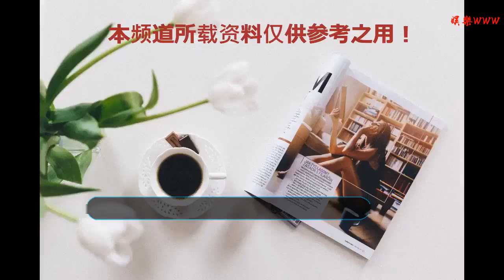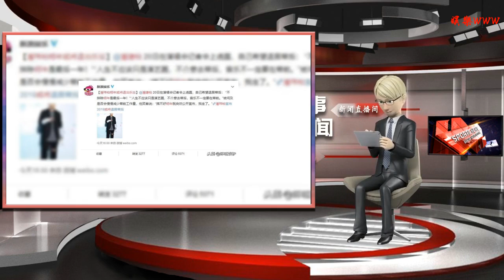潘瑋柏或退出樂壇，網友紛紛不舍，搞不好明年宣布，我走了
谢谢！

    潘瑋柏，知名的流行音樂歌手，
    一個開朗，自信，陽光，帥氣的大男生。
    聽到這個消息，有些以外。
    潘瑋柏的曲風，多以簡單明快為主，
    比如《快樂崇拜》，《壁虎漫步》等等。
    其實跟他的成長經歷，應該有一些關系。
    他從小生活在美國，多半受到那邊文化的影響。
    很多人，很喜歡他的歌曲風格，
    每每唱起了，都能給大家帶來動感，能量，快樂。
    而很多人也從中找到了希望，夢想。
    一直追逐著他歌曲里面的簡單快樂的元素。
    潘瑋柏，這兩年也熱衷與綜藝，
    參加了不少的綜藝節目，比如和吳昕參加的我們相愛吧。
    兩個人組的cp，照實讓大家吃了不少狗糧，
    很多人，也真心希望他們在一起的。
    不過，現實可能并沒有那么的理想。
    可能是累了，或者想輕松一下，
    潘瑋柏突然說，有可能退居到幕后，
    音樂不一定要在幕前，不介意去幕后。
    而，他也說：搞不好明年就突然公開宣布，我走了。
    語句中，聽起來很傷感。
    對于這樣的決定，網友都表示不舍。
    很多粉絲，肯定會為他惋惜，如果他真的退居幕后。
    而，聽不見他的歌聲，一定是一大損失。
    粉絲會難過很久吧。
    不過，也有網友表示，順其自然尊重他的選擇。
    無論他在哪里，都繼續支持他。
    如果潘瑋柏真的退出樂壇，你是否會遺憾？